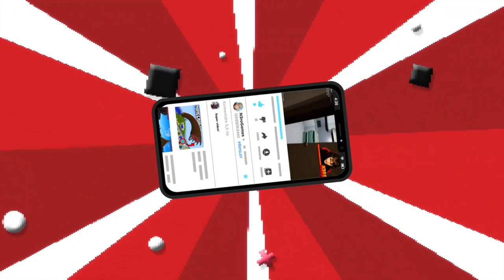PROKLETÁ MAŠINKA TOMÁŠ V POPPY PLAYTIME...🚂 (nová postava)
PROKLETÁ MAŠINKA TOMÁŠ V POPPY PLAYTIME... 🚂 (nová postava) - Poppy Playtime

🎮Hra: Poppy Playtime